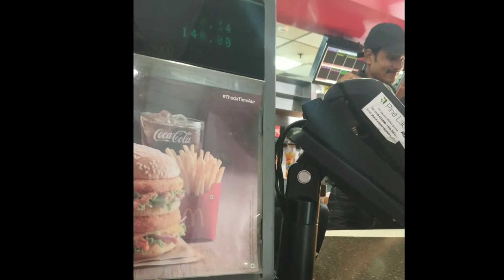PAYING WITH COINS IN MACDONALD || EPIC REACTIONS || VLOG || AKIB KHAN.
Hey guys